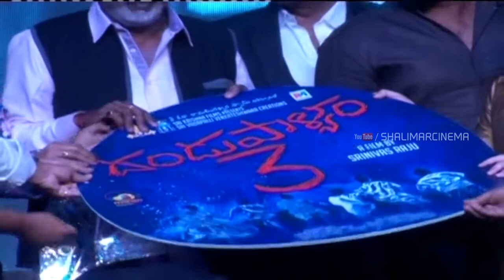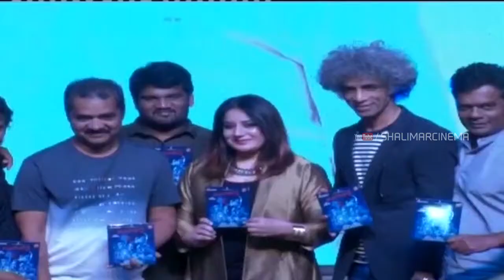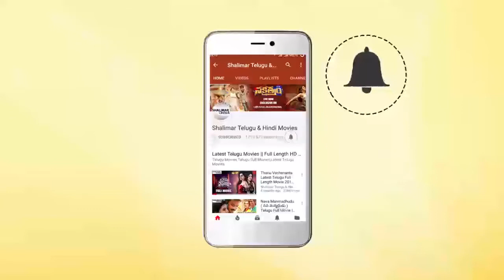Dandupalyam 3 Movie Pre Release Event || Pooja Gandhi, Sanjjana, Sangeetha || Shalimar Film Express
Watch Dandupalyam 3 Movie Pre Release Event. Dandupalyam 3 Movie Stars Pooja Gandhi, Sanjjanaa Galrani, Ravi Shankar, Sruthi, Sangeetha in lead roles, Directed by Srinivas Raju, Produced by Rajani Talluri under R4 Entertainments banner, Music by Arjun Janya.